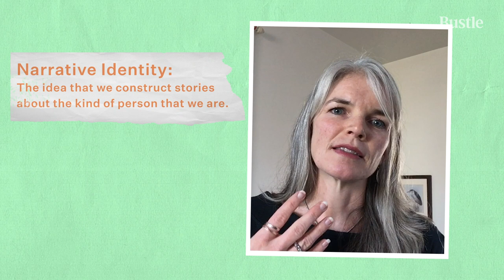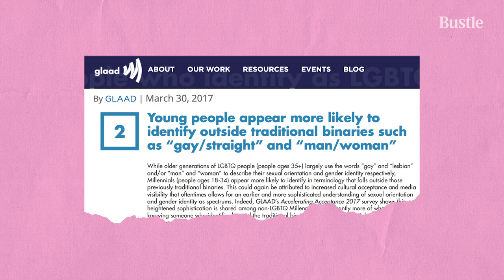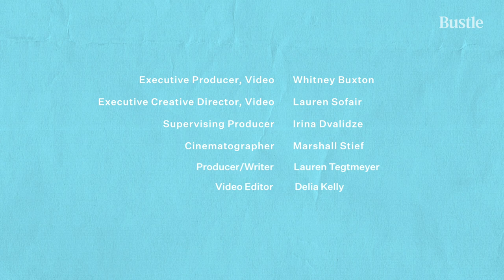How Media Shapes Your Personality, As A Millennial | Bustle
If you take a personality quiz and don’t share it, did it even happen?

If a friend says, “You’re such a Phoebe,” you know exactly how you feel about it. You’re either flattered because you do see yourself as the quirky outsider, or you’re fuming that they don’t see you as the more central Rachel or Monica. And no matter your reaction, you’re going to talk about it with them and probably about three other people (just to confirm that they see you the way you think you are). This is the central piece of what producer and host Lauren Tegtmeyer examines in this episode of Pop Psych.

Millennials have a media obsession and also, as it turns out, an obsession with defining their identity and personality. So it only makes sense that they would combine these two things to create a shorthand for determining their place in a group (aka personality traits) and their perceived storyline (narrative identity). Additionally, millennials are increasingly undefined by classic markers like religion, sexuality, or their hometown, and are looking to media for characters and storylines to make their lives and the world feel a little bit less unknown.

Host: Lauren Tegtmeyer
Expert: Professor Kate McLean
Executive Creative Director: Lauren Sofair
Executive Producer: Whitney Buxton
Supervising Producer: Irina Dvalidze
Producer: Lauren Tegtmeyer
Director of Photography: Marshall Stief
Design Director: Andenew Ayele
Motion Designer: Jeff Donlan
Editor: Delia Kelly